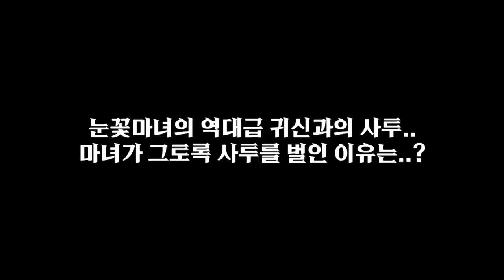[신퇴마록 7화 미방영편 공개!] 역대급 귀신과의 심리전..! 귀신에게 빼앗긴 아들 미방영편 [천신제자 눈꽃마녀] 빙의, 퇴마, 퇴송굿, 퇴마굿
신퇴마록 7화 귀신에게 뺏긴 아들의 미방영편 입니다
고생하신 눈꽃마녀 선생님과 스탭분들 감사드립니다